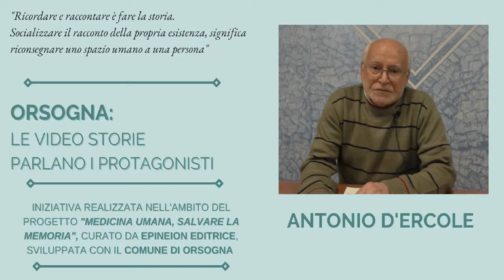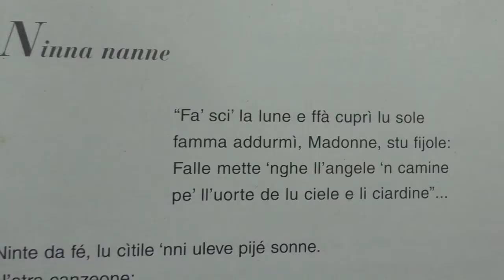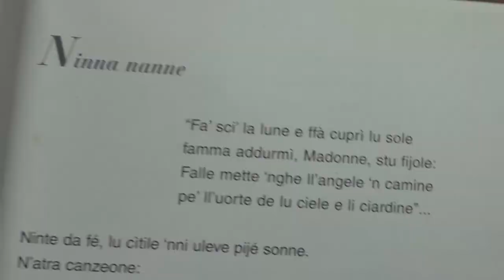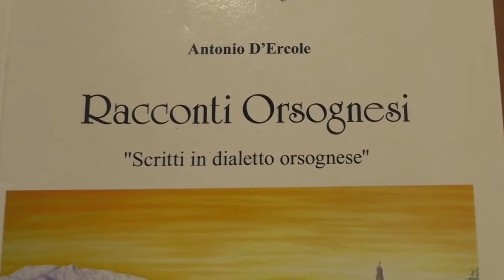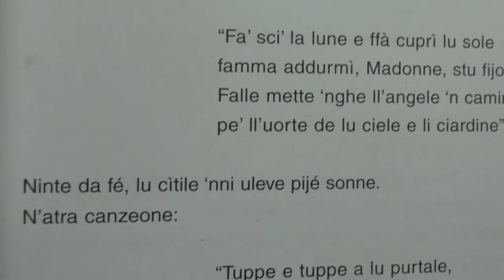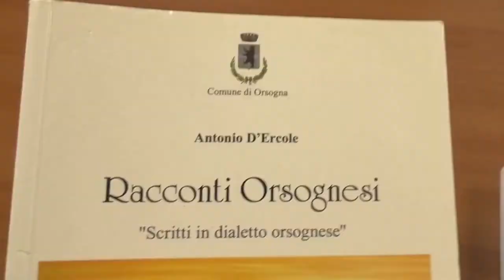La testimonianza di ANTONIO D’ERCOLE. Orsogna. La vita, le storie e i racconti dei cittadini.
Orsogna. La vita, le storie e i racconti dei cittadini.
La testimonianza di ANTONIO D’ERCOLE

Ricordare e raccontare è fare la storia. Socializzare il racconto della propria esistenza, significa riconsegnare uno spazio umano a una persona, farla ancora esprimere, difendere la sua esistenza e dignità di vita e dimensione umana al suo essere persona. Un beneficio mnemonico, inoltre, oggi dove la progressione delle malattie neuro degenerative sono al centro di ricerche non solo mediche e farmacologiche, ma anche di scienze sociali e umanistiche. Avere una storia, raccontarla è ciò che fonda una comunità grande o piccola che sia.

Ecco alcune delle motivazioni della raccolta di video storie: Orsogna. La vita, le storie e i racconti dei cittadini, iniziativa realizzata nell'ambito del progetto "Medicina umana, salvare la Memoria" promosso da Epineion editrice, sviluppato con il  Comune di Orsogna in collaborazione con la Pro Loco "Raffaele Paolucci".

Le riprese video state realizzate nel maggio del 2022, con il consenso (tramite liberatoria) degli interessati. (Nota: l'intervista a Mario Tenaglia è stata realizzata invece nel 2021 perchè già inserita anche nel progetto: Ed ecco a voi…Frammenti del mondo musicale abruzzese, nel quale Tenaglia ha apportato il suo contributo come direttore del coro di Orsogna)

 La presentazione dell'iniziativa si è svolta il 23 luglio 2022 ad Orsogna con gli interventi del sindaco Ernesto Salerni e del curatore del progetto Fabio Di Bartolomeo, per Epineion editrice.

I Protagonisti del progetto:

Vittorio Pace
 Antonio D’Angelo
Mirella Pace
Enio Tenaglia
Maria Antonietta Del Greco
Riccardo Caniglia
Assunta Neri
Antonio D’Ercole
Carmela Mastrocola
Assunta Angeli
Carmina D'angelo
Mario Tenaglia

 Ringraziamenti: Ernesto Salerni (Sindaco Orsogna)
Andrea Merlino (Pro Loco di Orsogna "Raffaele Paolucci")
Annalisa Ciancio, per il prezioso aiuto nell'organizzazione del progetto.

Un ringraziamento particolare a Vittorio Pace,  per disponibilità dimostrata nei confronti della nostra redazione, omaggiandoci di una copia del suo libro "Orsogna nella memoria", con preziose informazioni, corredate da pregevole materiale fotografico con il quale siamo riusciti a ricostruire fondamentali momenti della storia della città